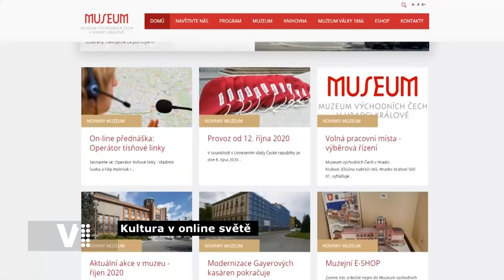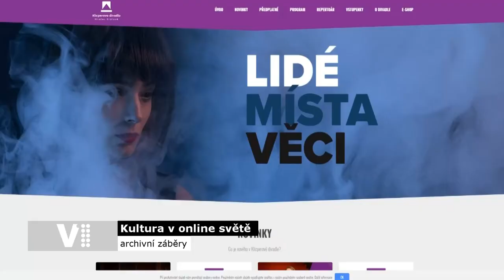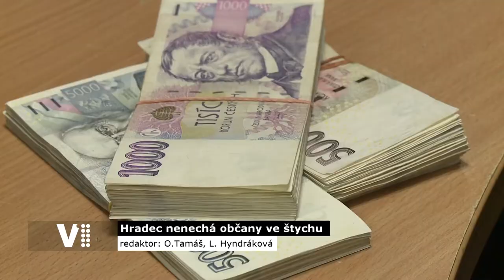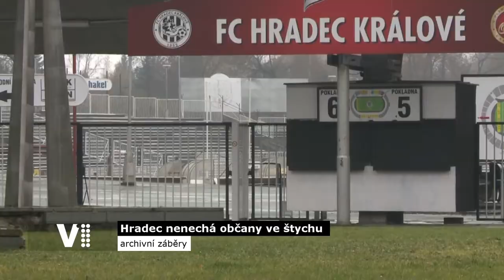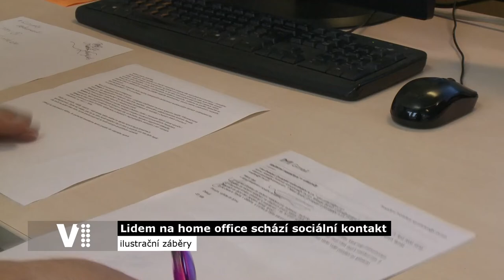Hradecký expres 44/2020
0:20 Úvod
0:26 Kultura v online světě
1:46 Hradec nenechá občany ve štychu
3:16 Práce z domova - home office